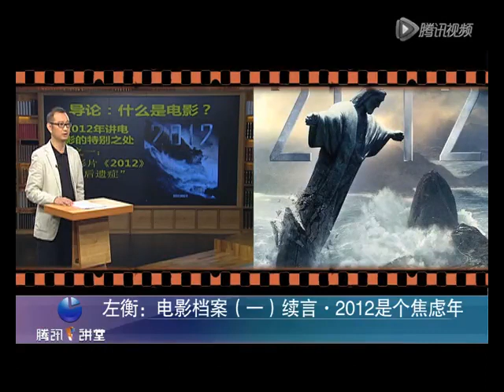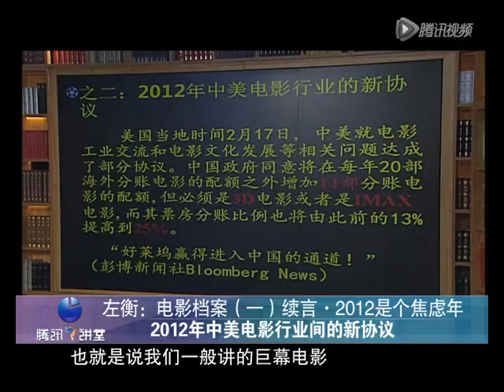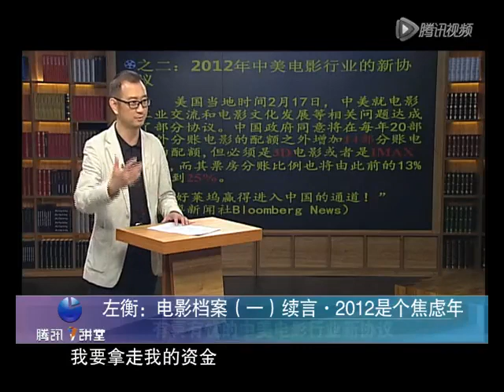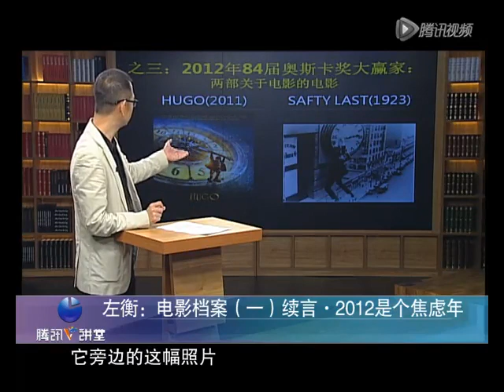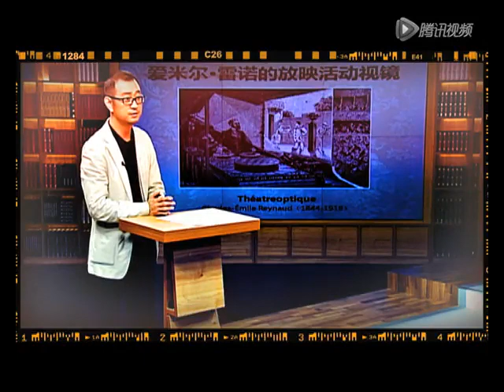(1)2012是个焦虑年